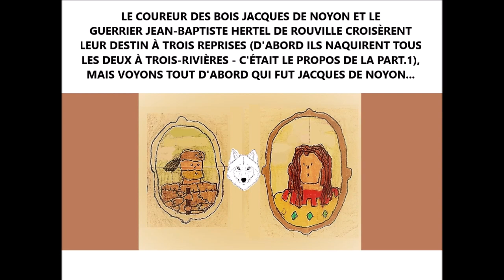Destins croisés en Nouvelle-France - Part.2